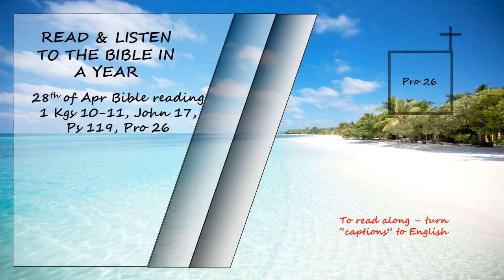Listen to the Bible in a year 28th of Apr Bible Reading Read by David Suchet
Listen to the Bible in a year 28th of April Bible Reading   Read by David Suchet

1 kings 10-11, John 17, Psalms 119 & Proverbs 26